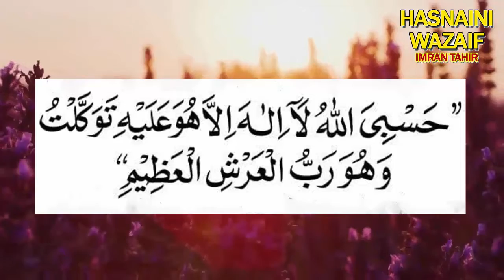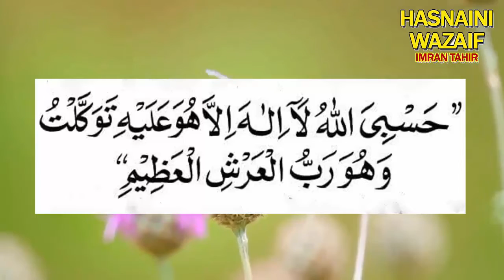Sirf 7 Bar Yeh Dua Parh Lein | Mati Mein Bhi Hath Dalo To Sona Ban Jaye | Wealth Aur Dolat Ka Wazifa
جو شخص روزانہ 7 بار یہ دعا پڑھے اور
پھر مٹی کو ہاتھ لگائے تو سونا بن جائیگی
کروڑ  پتی بنانے والی دعا
ربِ کعبہ آپکو کو بادشاہ بنا دے گا